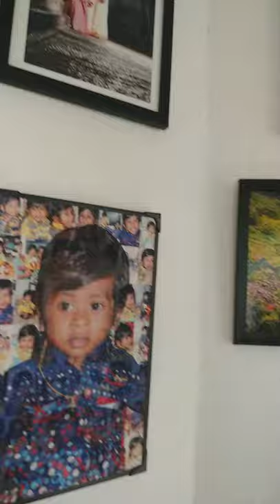Photo Frame Magic mirror photo Magic hot cup bottle doom photo Lighting photo Phn 9585551728